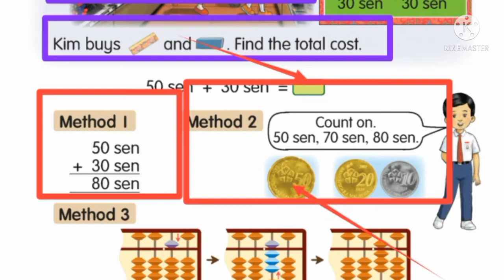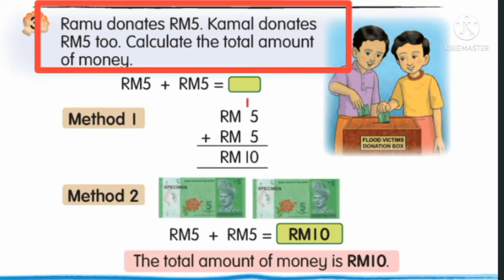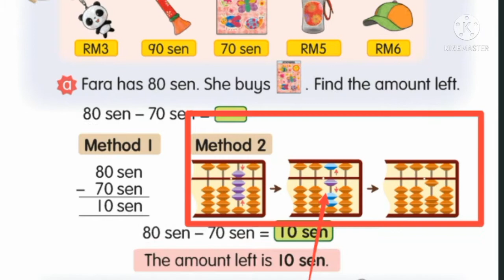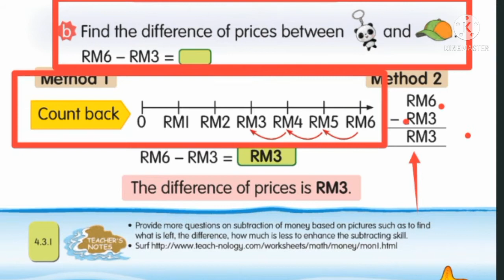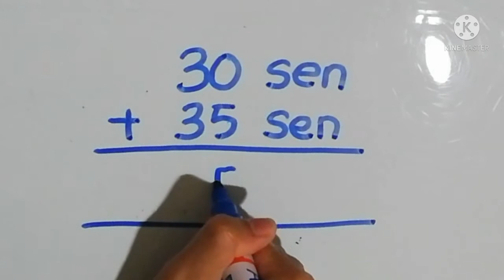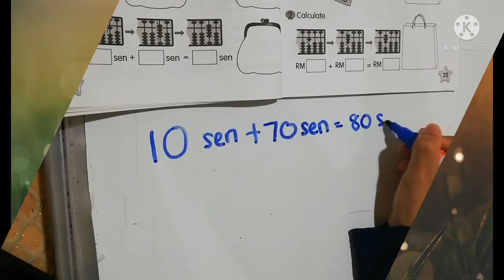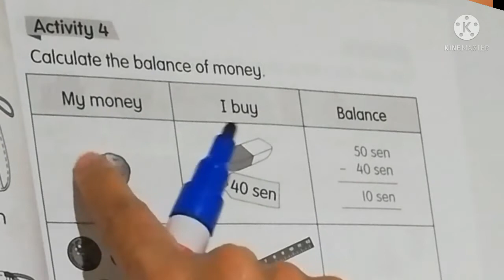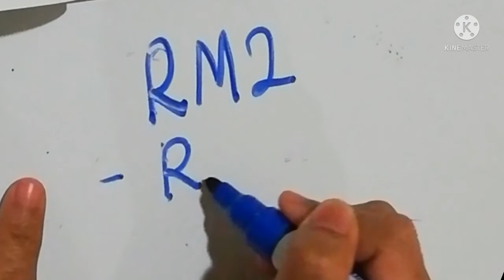Mathematics Year 1 (DLP) : Activity Book Part 2 pg 22-25